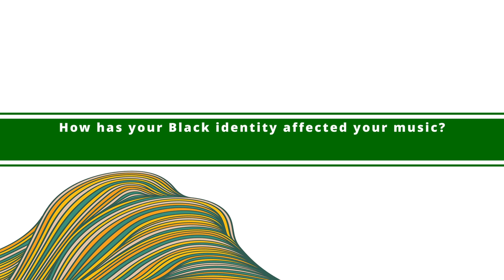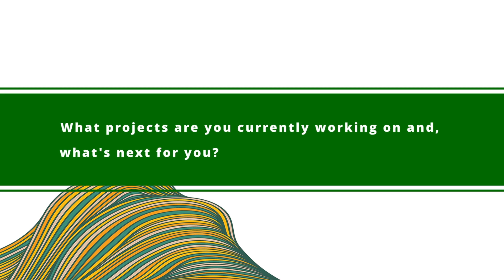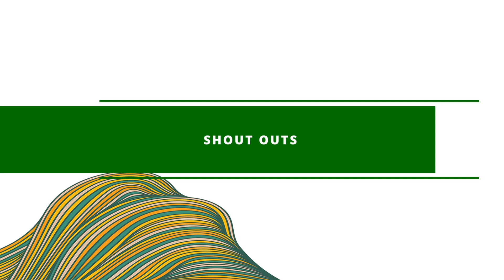Making Art in Saskatchewan: Pimpton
Kyriel Roberts, also known as Pimpton, has become a widely known name in the music scene in Regina. Since moving to Regina from Trinidad in 1994, he has made his focus to develop his hip-hop artistry. He now represents a hip-hop collective called the CJE Gorilla Clan.

This Black History Month, SaskMusic would like to take the time to recognize and celebrate the contributions Black musicians have had on the music industry in Saskatchewan. Throughout this month, we will be hearing the perspectives of artists on and off the stage about their experiences living and making music in the province. Join us as we celebrate some of the current achievements of Black artists and industry members within our province.

Interviewer: Rooky Jegede, SaskMusic
Filmed by: SaskMusic staff
Edited by: Ichiban Kukardi